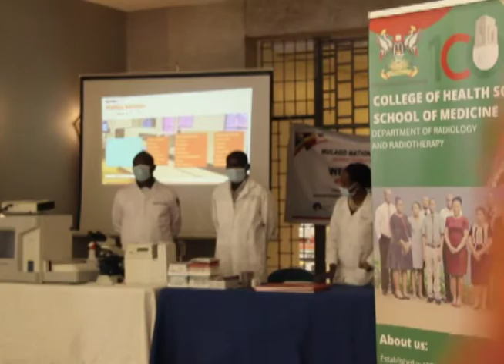SABAMINISITA ROBINA NABANJA ATABUKIDDE ABAKULIRA EDDWALIRO LYE MULAGO